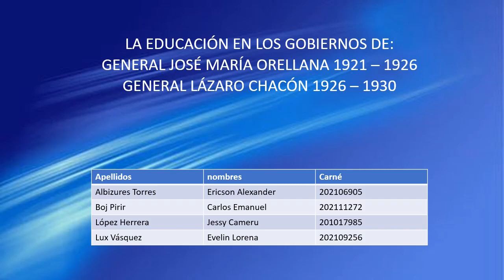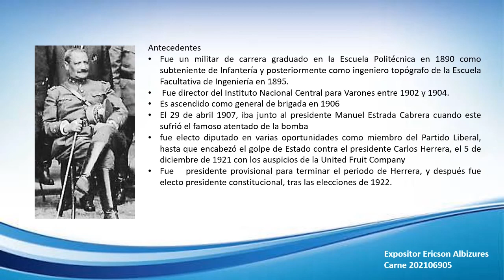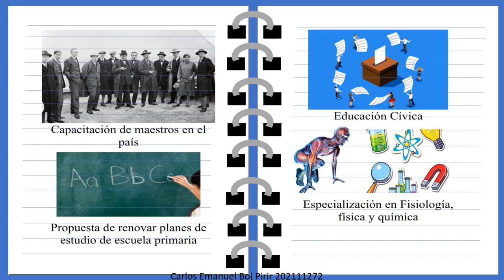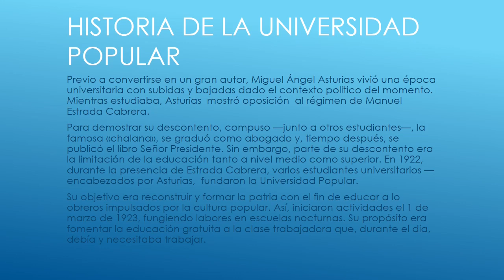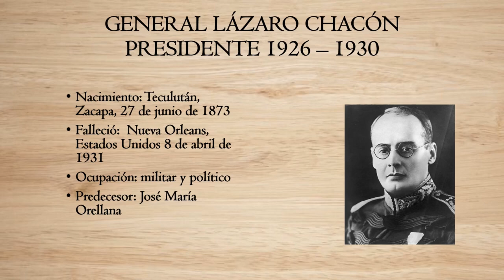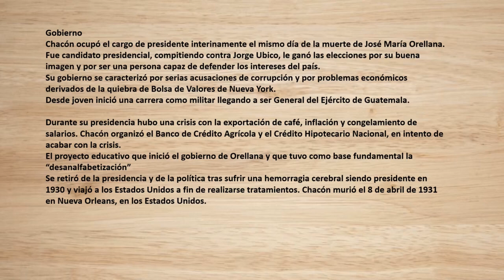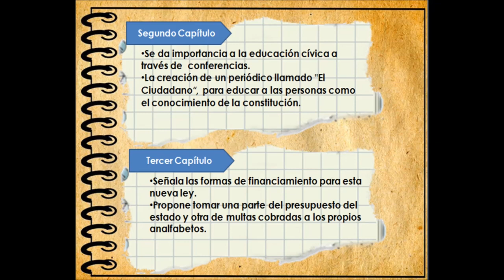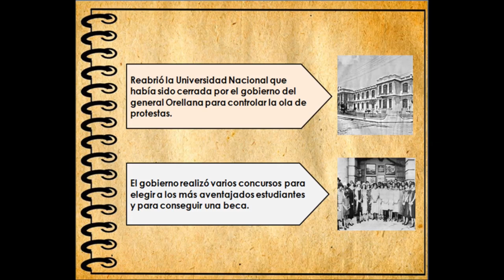Educación en tiempos de José María Orellana y Lázaro Chacón